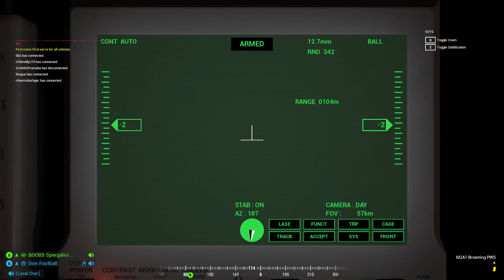SQUAD multi-compilation extraordinaire (HATS, LATS, 8 other BRATS)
Trains, Planes, Automobiles.